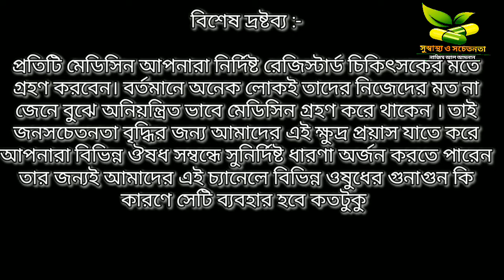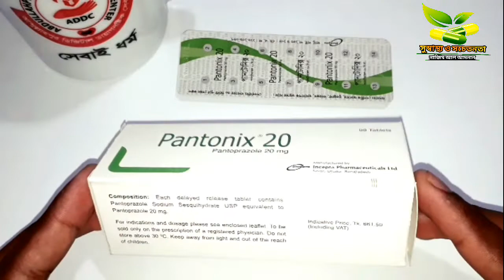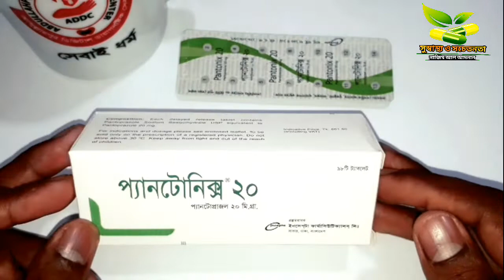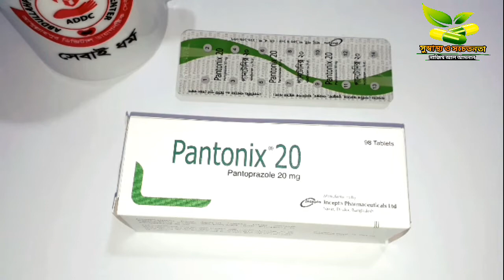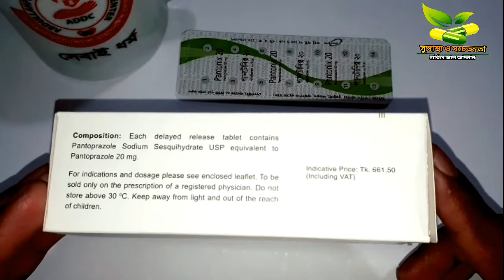Pantonix 20 | pantonix 20 এর কাজ কি | pantonix 40#gastric#ulcer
Pantonix || বুকজ্বালা || গ্যাস হলে কোন ওষুধটি খাবেন? || Pnatoprazol | Incepta pharma

হ্যালো বন্ধুরা
-সুস্বাস্থ্য ও সচেতনতা পক্ষ  থেকে সকলকে জানাই আমার আন্তরিক  শুভেচ্ছা । যারা  আমাদের চ্যানেলটি সাব্সক্রাইব করেছেন তাদেরকে অনেক অনেক শুভেচ্ছা ও অভিনন্দন । আর যারা  আমাদের  চ্যানেলটি সাব্সক্রাইব করেননি তাদেরকে  আমাদের  চ্যানেলটি সাব্সক্রাইব করার জন্য বিশেষ ভাবে আহ্বান করছি ।